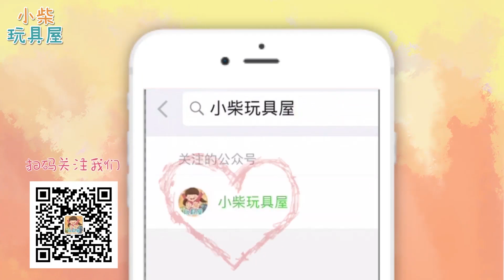机器人气球大战，红蓝战队pk，太刺激啦！小柴玩具屋丨Chai Toys